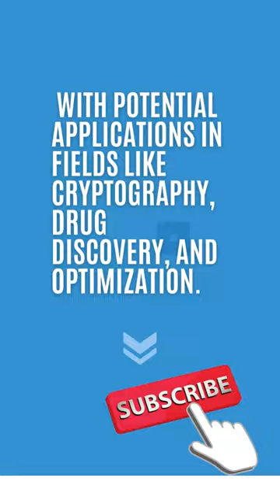What is Quantum Computing